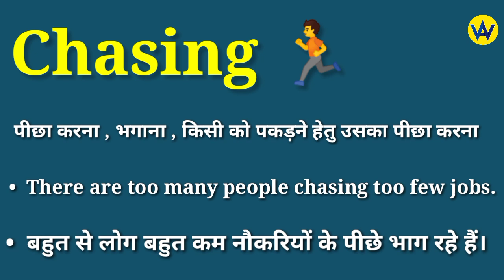Chasing meaning in hindi | Chasing ka matlab kya hota hai | English to hindi